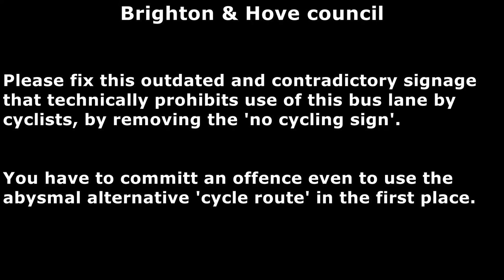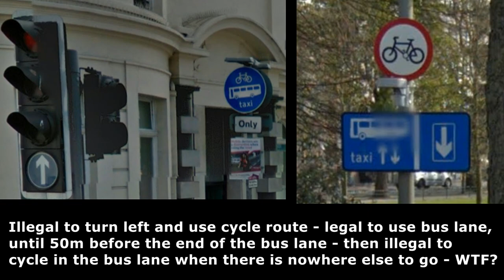'illegal' bus lane vs illegal 'cycle route' - Brighton cycling infra shambles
More idiotic signage in Brighton. Illegal to use cycle route, legal to use bus lane, until a point where you cant actually leave the bus lane, then illegal to use bus lane.

May as well upload this video now, as I use the bus lane regularly as do most other cyclists, as do the Police, so sooner or later ill probably get someone trying to give me a FPN for 'contravening road sign', although that is highly unlikely as I don't believe the signs are enforced. Quite amusing though cycling behind police cars in the bus lane, technically we both shouldn't be using it!

Brighton & Hove Council -
"Buses, taxis and cycles can use the bus corridors in the city.

This scheme was introduced in 2003 to improve the traffic management in the city giving priority to buses, taxis and cycles. Blue Badge holders are not permitted to use the bus corridors, motorcycles can only use the two routes described below.

Bus lanes are open to buses and taxis. Cyclists can also use most of the bus lanes.  Some central city bus lanes and corridors do not permit cycling but you will be able to use the road or off road cycle routes at these points. Look for the signs at the entrance to the bus lane."

'you will be able to use the road or off road cycle routes at these points' - Lets have a look at this 'cycle route' then. It is such a danger to cycle on that i had to film it at night with no one around and still kept my speed under 10 MPH and still encountered pedestrians. Also path is barely wide enough for two cyclists, and takes you in zig zags, in the least efficient way possible. Not only that, but you are not 'able to use' the cycle route as the mandatory sign makes it an offence to go anywhere other than straight on (into the bus lane), so it is illegal to turn left and use the 'cycle route'.